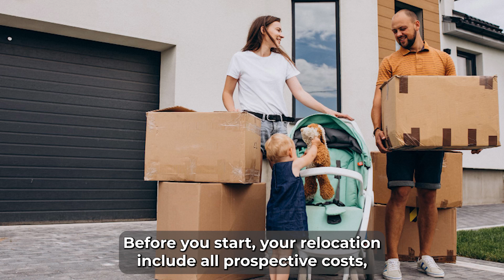Moving on a Budget: Smart Strategies for a Cost-Effective South San Francisco Relocation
Unlock the secrets of moving with our informative blog post!

*Setting a Clear Budget:* Before embarking on your move to South San Francisco, it's essential to establish a well-defined budget that encompasses all potential expenses, including transportation, moving supplies, and potential storage fees. A clear budget will guide your decision-making process and ensure you stay within your spending limits.

*Creating an Organized Moving Timeline:* To stay on track and minimize last-minute stress, develop a comprehensive moving timeline that outlines all the tasks you need to complete leading up to your move. This schedule should include activities such as packing, notifying utility companies, and changing your address, allowing you to allocate your resources effectively.

*Streamlining Your Belongings:* One of the most effective cost-saving strategies is sorting and decluttering your possessions. Take the opportunity to assess your belongings and decide what to keep, sell, donate, or dispose of. This not only reduces the items you need to move but also provides a fresh start in your new home.

*Budget-Friendly Packing Strategies:* When it comes to packing, consider cost-effective strategies, such as collecting free boxes from various sources or utilizing your existing luggage for clothing and linens. Efficient packing techniques, like wrapping fragile items in towels or cloths, can help you save on packing materials and minimize the risk of damage during transit.

*Choosing Between DIY and Professional Services:* The decision between a DIY move and hiring professional South San Francisco movers is a crucial one. Evaluate your specific needs and weigh the advantages and disadvantages of each option before making a choice. If you opt for a DIY move, renting a moving truck can be a cost-effective solution. Compare rental costs, truck sizes, and rental agreements to make an informed decision.

*Exploring Hybrid Moving Solutions:* Hybrid moving solutions offer a balanced approach by combining DIY methods with professional support. With this approach, you can pack and load your belongings yourself while relying on experts to handle the transportation. It strikes a middle ground between affordability and convenience.

*Researching Affordable Storage Options:* If you require short-term storage during your move, research cost-effective storage facilities in South San Francisco. Compare prices and assess security features to find a facility that aligns with your budget and needs. Additionally, consider downsizing your possessions to reduce storage costs.

*Efficient Furniture and Appliance Handling:* When it comes to furniture and appliances, efficient handling can contribute to cost savings. Disassemble furniture to save space and make it easier to transport. Use protective materials like furniture pads, blankets, or towels to safeguard items from dents and scratches. Ensure that large appliances are clean, dry, and properly disconnected to prevent damage and costly repairs.

*Minimizing Transportation and Fuel Costs:* Planning your route in advance can help you avoid traffic and delays, reducing transportation time and fuel costs. If you're driving a rented truck, adopt fuel-efficient driving practices, such as avoiding hard braking and rapid acceleration.

*A Comprehensive Moving Day Checklist:* On the day of your move, having a comprehensive checklist is invaluable for staying organized and ensuring you don't overlook essential tasks like loading the truck, securing your items, and turning off utilities.

*Leveraging Help from Friends and Family:* Enlist the assistance of friends and family to expedite the moving process and enhance the overall experience. Their support can significantly contribute to a smoother and more cost-effective move.

*Exploring South San Francisco's Local Attractions:* Discover the budget-friendly local attractions that South San Francisco has to offer. Taking advantage of these activities can help you get to know your new community without straining your finances.

*Building Connections in Your New Community:* Building connections in your new neighborhood doesn't have to be expensive. Attend local events, join community groups, and volunteer to meet new people and create a sense of belonging in your new home.

Bay Area Movers, a family-owned company with 30+ years of experience, serves San Francisco and beyond. Our mission is stress-free moves for residential and commercial clients. We're a top Bay Area moving company known for reliability and customer satisfaction.